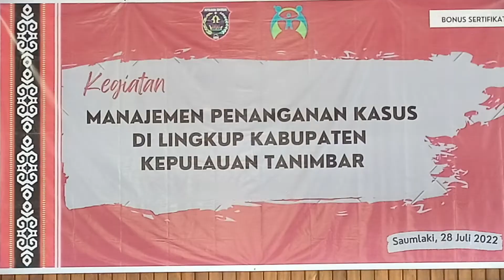Pembukaan Kegiatan Manajemen Penanganan Kasus Di Lingkup Kabupaten Kepulauan Tanimbar